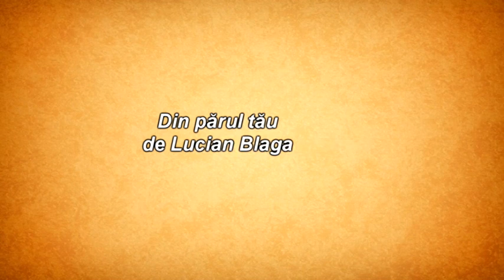Cele mai frumoase poezii I Din părul tău - Lucian Blaga